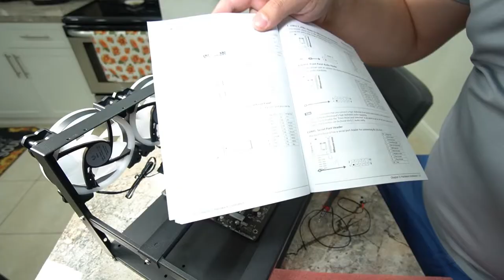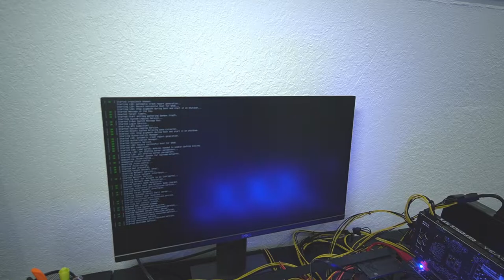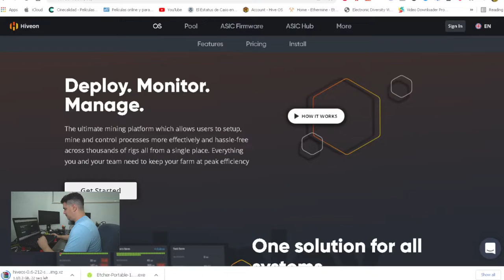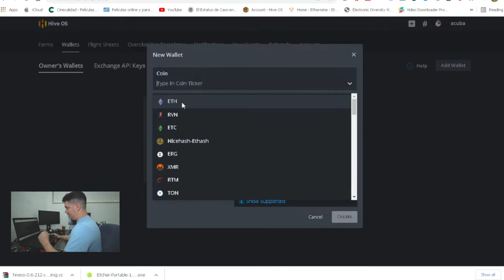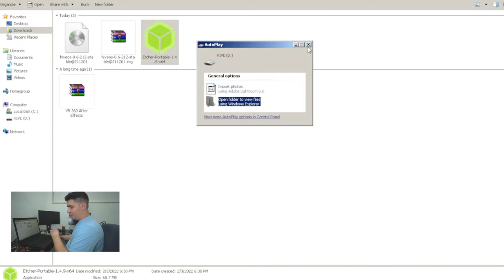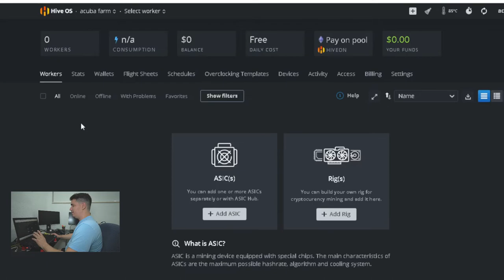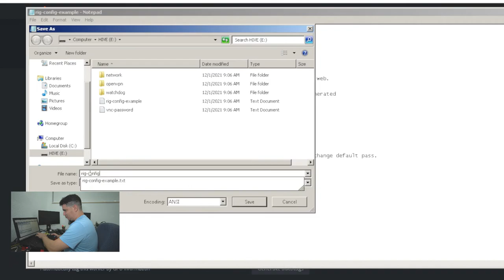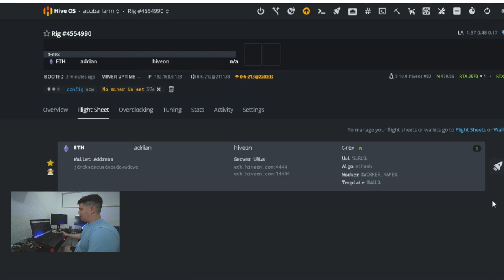Como construir un Rig de mineria paso a paso desde cero parte 2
Componentes:
*5 ventiladores SG120
*Adaptador de alimentación
*Ziyituod PCI-E Riser
*Adaptador de disco duro
*Corsair DRAM
*Intel Core i3-9100F
*Marco de la plataforma
*Fuente de Alimentación
*Placa Biostar LGA 1151
*Combo de teclado y mouse
*UPS System
*Pasta térmica
*Disco SSD